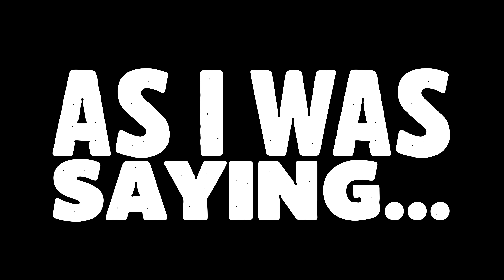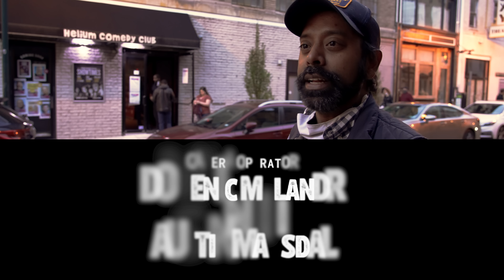Paul Varghese: As I Was Saying - Full Comedy Special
Paul Varghese's comedy special, "As I Was Saying" was recorded live at Helium Comedy Club in Philadelphia, PA.